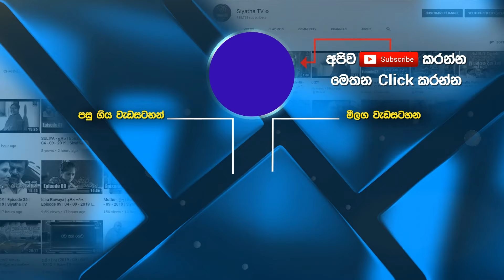Laila | Suresh Gamage | Tharu Piri Re | Siyatha TV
Siyatha Tharu Piri Re - සියත තරු පිරි රෑ | 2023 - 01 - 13